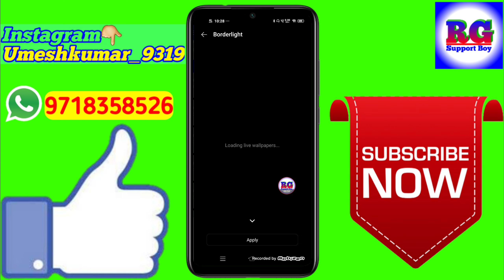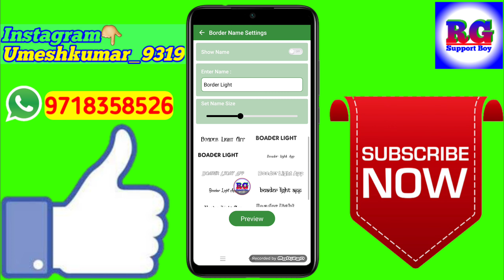How To set border lights on android | border light kaise lagye | phone me border light kaise lagaye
Dosto aaj ki video Main maine aap Logon Ko bataya hai ki How To set border lights on android | border light kaise lagye | phone me border light kaise lagaye

Your Queries- 👇
1.How To set border lights on android

2.border light kaise lagye

3.phone me border light kaise lagaye

4.phone me border light kaise lagaye best app

5.phone me border light kaise lagaye in Android

6.phone me border light kaise lagaye 2020

7.phone me border light kaise lagaye Mobile

8.phone me border light kaise lagaye vivo z1 pro phone

9.phone me border light kaise lagaye in hindi

10.phone me border light kaise lagaye iPhone

11.phone me border light kaise lagaye Samsung j2

12.phone me border light kaise lagaye Best app for 2020
✔️Samsung phone me call recording kaise kare

My gadgets